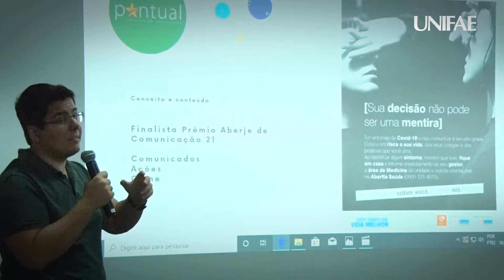JORNADA DA COMUNICAÇÃO 2022 - PARTE 2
Em abril, a UNIFAE promoveu a Jornada da Comunicação, em que estudantes e professores dos cursos de Jornalismo e de Publicidade & Propaganda participaram de uma verdadeira maratona de palestras, mesas redondas e atividades práticas.